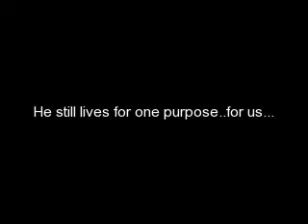Bill Bixby-Im not going anywhere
bill bixby the man hwo has touched our hearts has not yet left...for he who is the man who has raised our hopes and dreams thee shall not die withough a final goodbye     *bill bixby through the years*
Song- Im not going anywhere by chase emery, all rights of the song go to chase emery